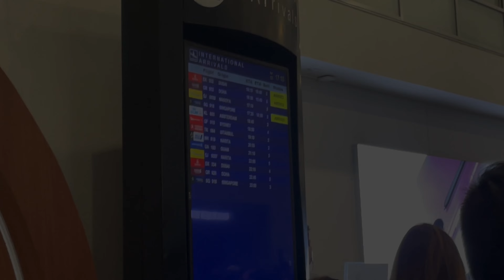WELCOME BACK!! First reaction to our house and family salubong❤️ PhilippinesVlog🇵🇭 | Nicka Cailao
Camera: IPhone 12 and GoPro Hero 8 black
I edit w/ DaVinci Resolve